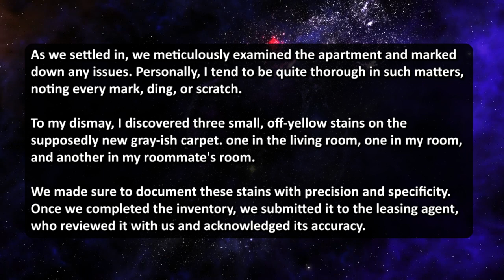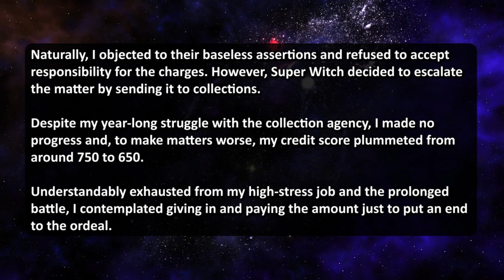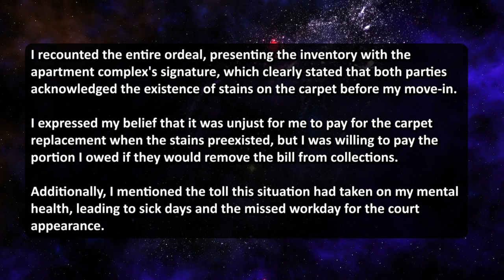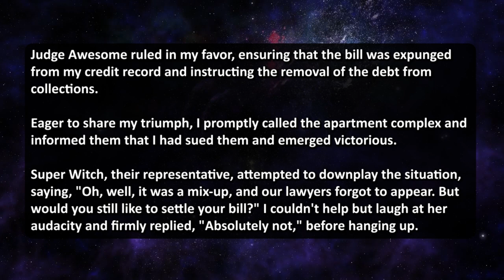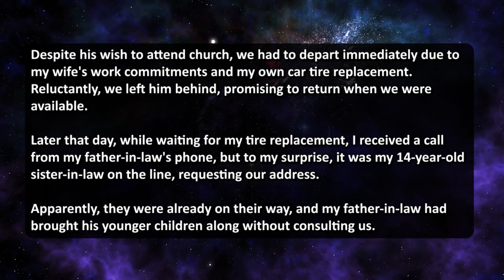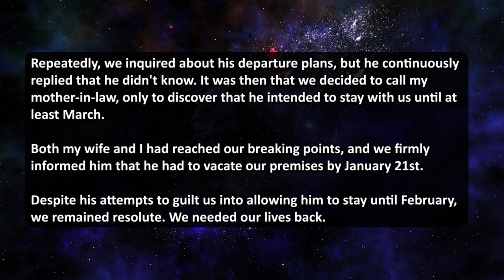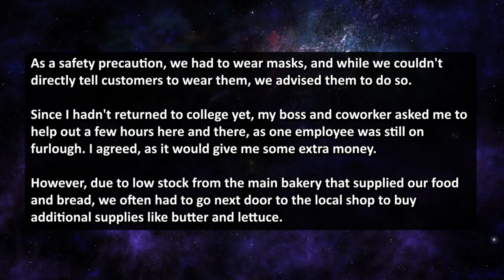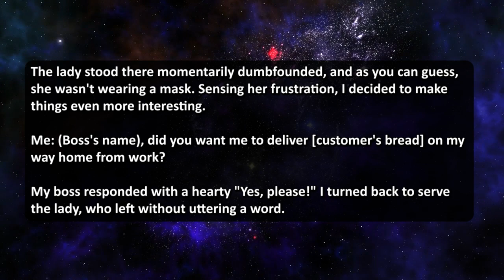ENTITLED FIL HIJACKS MY LIFE, SAYS HE WAS DYING & DEMANDS TO LIVE IN MY HOUSE! I ENDED HIS INVASION!